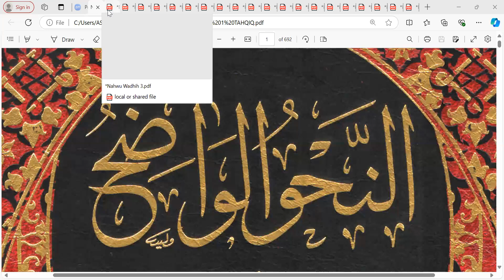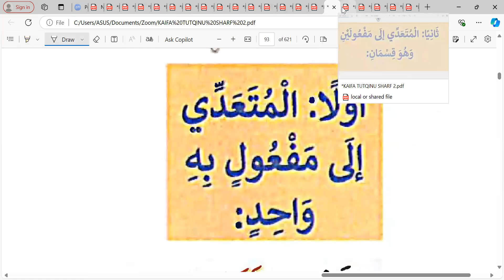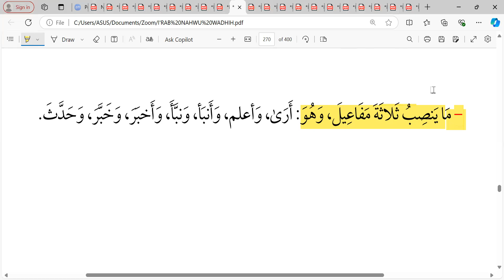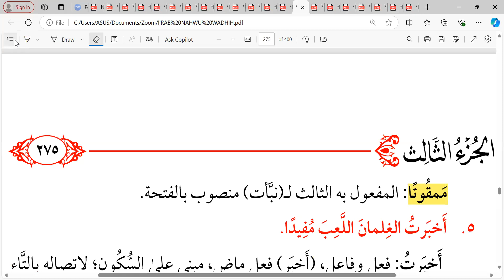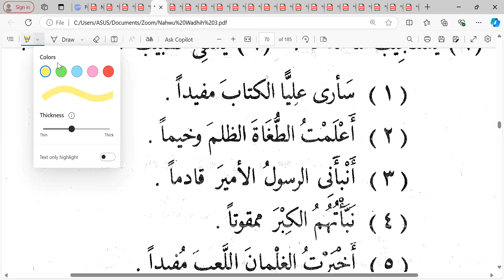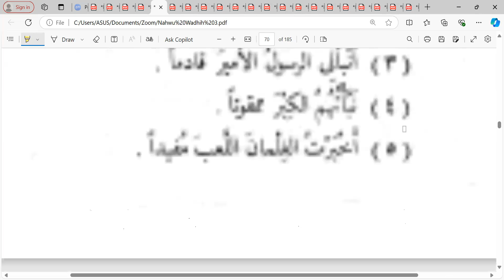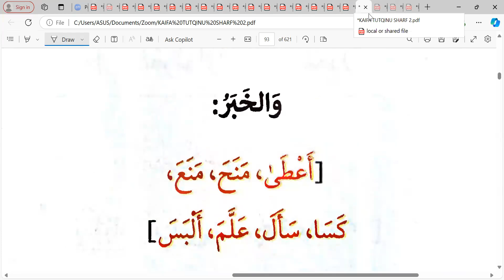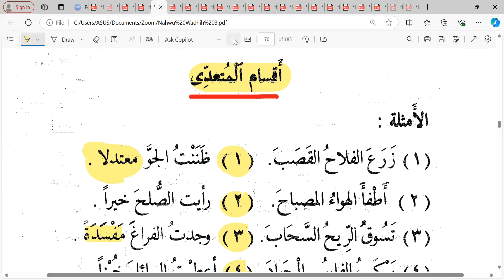Pertemuan 41 Nahwu Wadhih jilid 3: Kelas Ummahat 1 📙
Senin 23 September 2024 Semoga bermanfaat